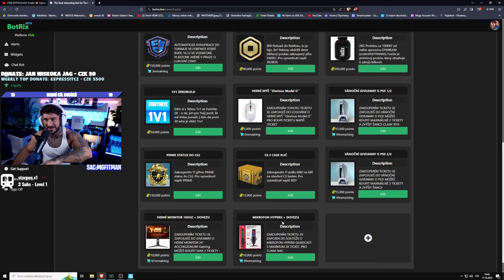BEST OF SNEJKS VS SAJMONOS, KOBRA VS HUHU!🤣